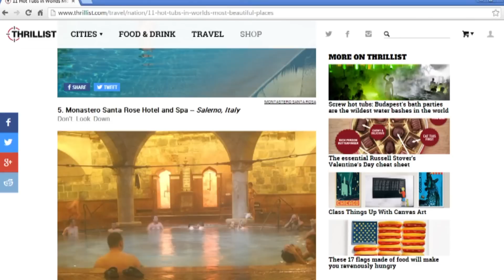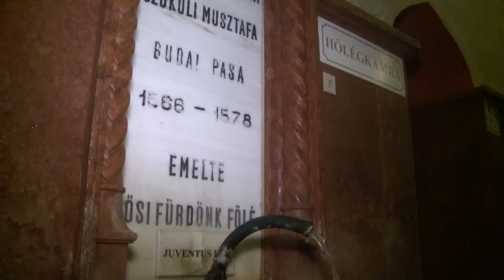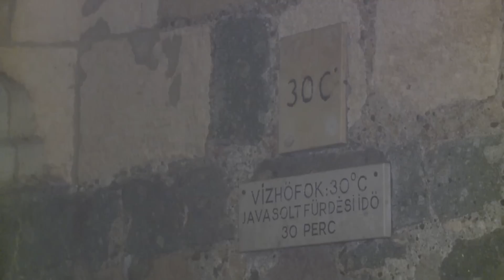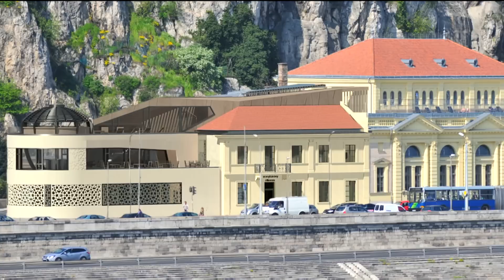A Rudas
A Rudas fürdő északi szárnya az egyik épségben egmaradt török kori építészeti, kulturális emlékünk. A fürdő déli szárnya a 19. században épült, ma pedig a 20. századi palackozóüzem élményfürdővé alakítása zajlik.